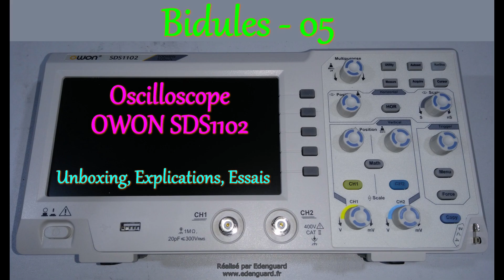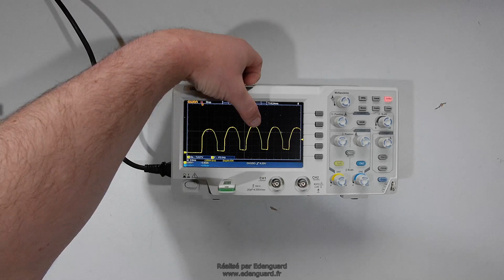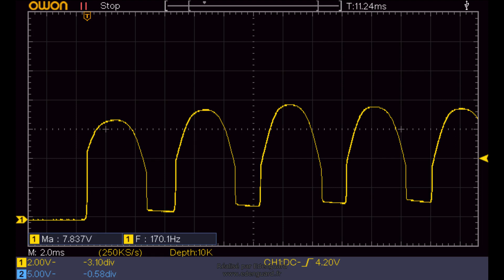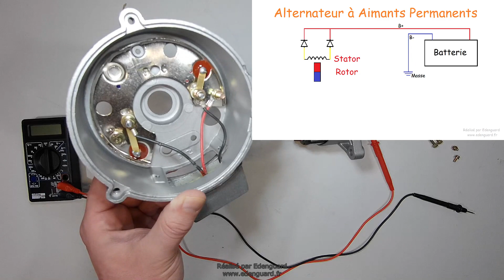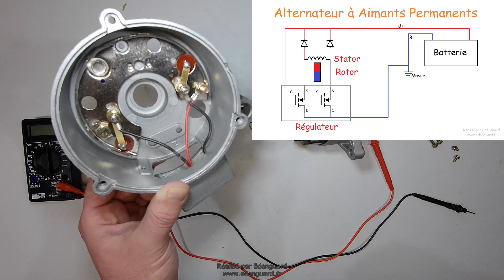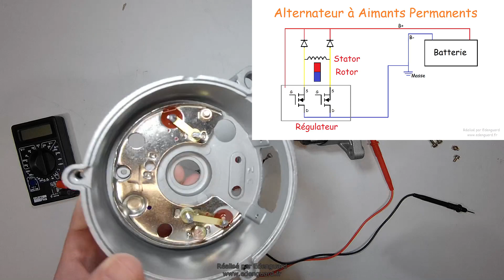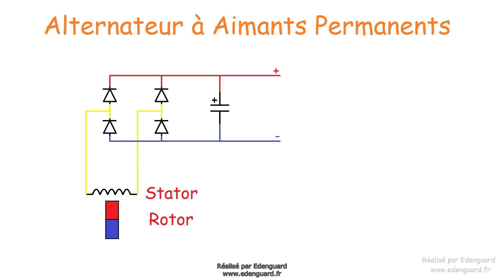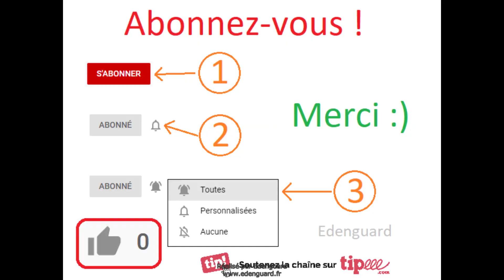Energy - 04 - Étude d'un Alternateur à Aimants Permanents (Mesures, Démontage et Analyse)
Ici je réalise une petite étude de ce genre d'alternateur : quelques mesures, un démontage, et une analyse du fonctionnement.
Ce sera probablement à confirmer dans de prochaines vidéos, mais je dois pas être loin du vrai.
Je réaliserais d'autres vidéos sur le sujet, avec quelques expériences.

Vous pouvez aussi me suivre sur Odysee, en cas de problème avec Youtube, peut être un jour...
Et si vous souhaitez participer, vous pouvez soutenir ma chaine
Merci ! ;)

Ne soyez pas timides, et rejoignez nous sur le discord !
Il a été crée pour que nous, autonomistes, puissions échanger facilement.
Tchat écrit, vocal, photos, il y en a pour tous les goûts !